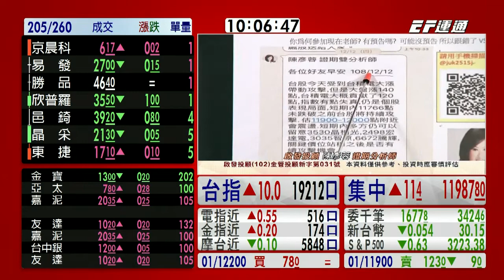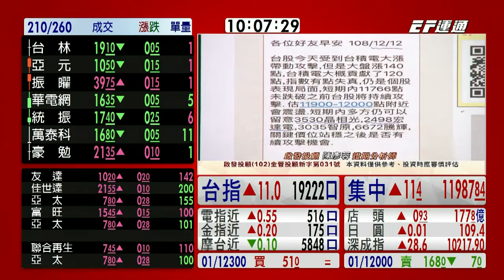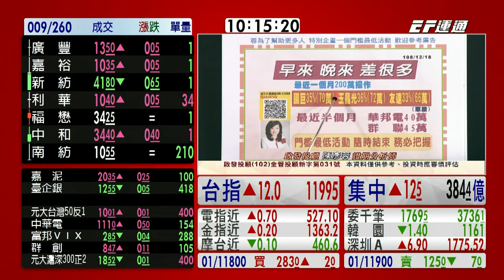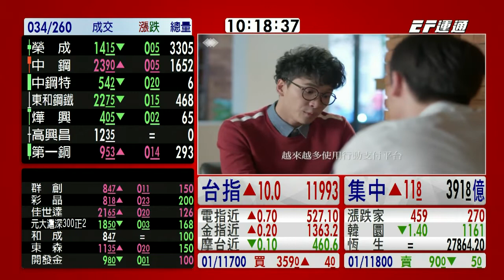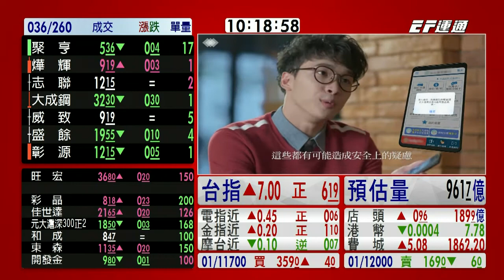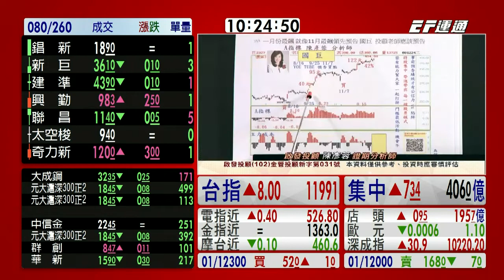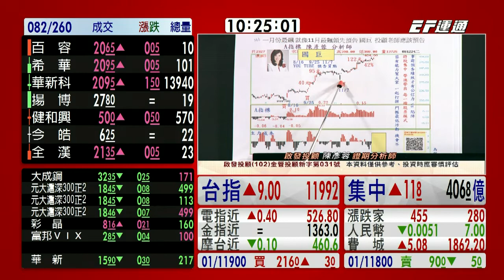20191225 1000 陳彥蓉 股市A指標